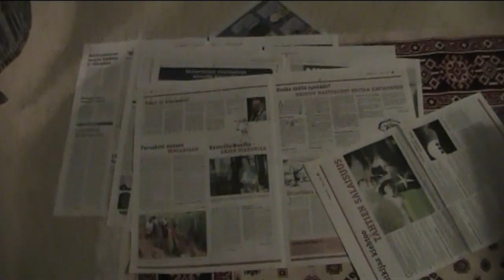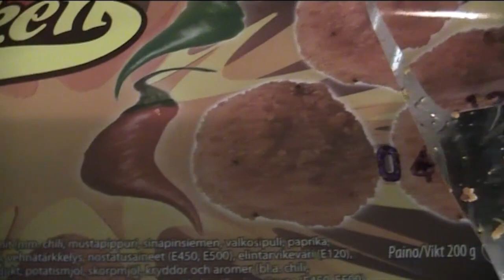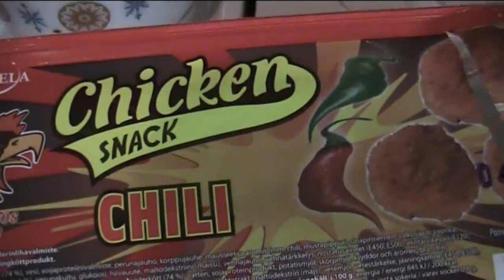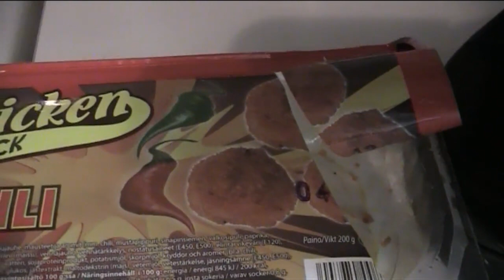Huhu nyt voi otaa potlojoo